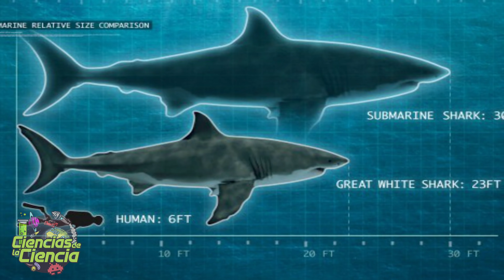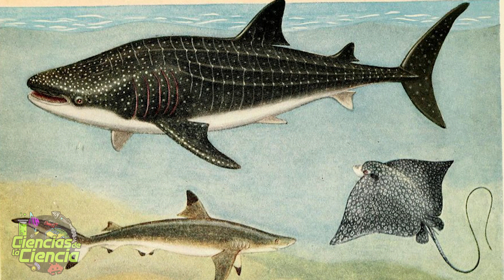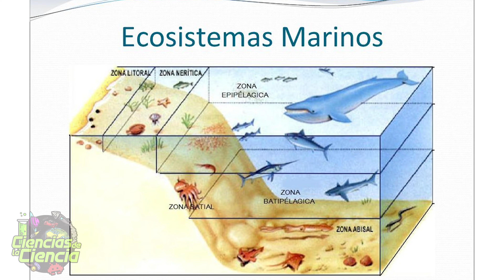🦈 ¿Podría el MEGALODÓN seguir VIVO en las Profundidades del Océano?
¿Qué dice la CIENCIA sobre el MEGALODÓN? El tiburón más grande que haya existido en la tierra y uno de los depredadores vertebrados más grandes de la historia.

𝓜𝓾𝓬𝓱𝓪𝓼 𝓰𝓻𝓪𝓬𝓲𝓪𝓼

𝓙𝓙 😘👌